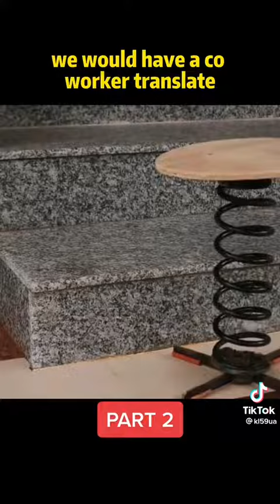Karen tried to have an employee fired. part 2